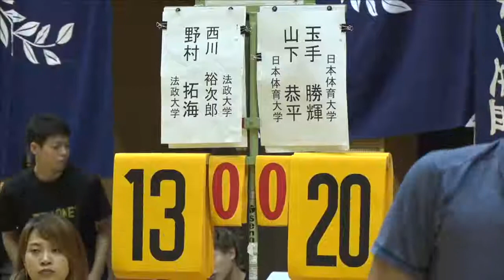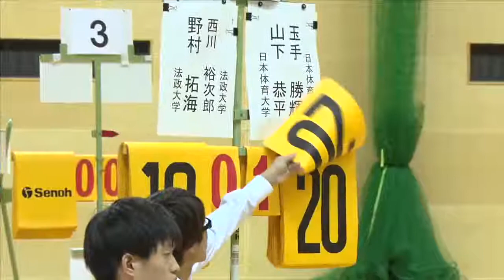西川 裕次郎／野村 拓海（法政大学）vs 玉手 勝輝／山下 恭平（日本体育大学）MD 決勝【インカレ2017】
平成29年東日本学生選手権大会 男子シングルス3回戦 山澤直輝（法政大）【 21-9 ・21-15 】藤山貴裕（仙台大） 2017/8/29 札幌きたえーる.